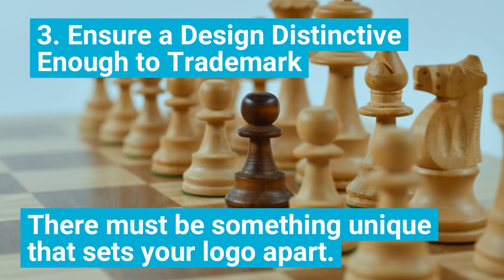How to Trademark a Logo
Trademark attorney Xavier Morales Esq. reviews the five steps to trademarking a logo.